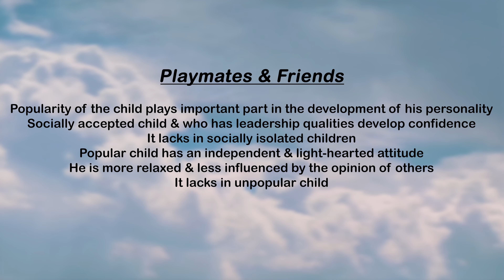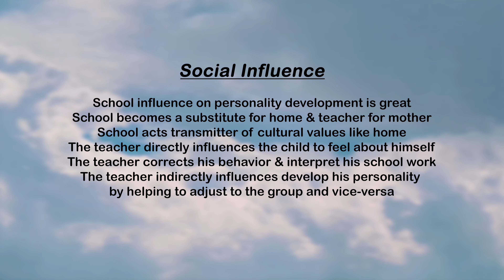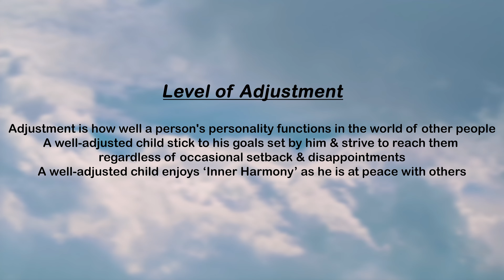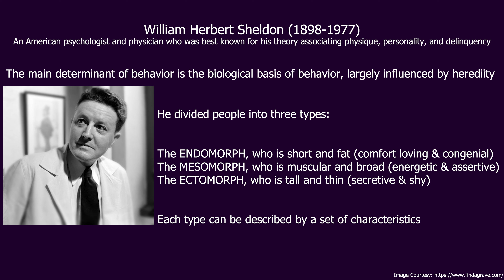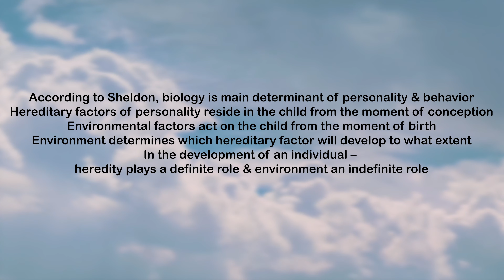Agents of Socialization for Children's Development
Hello Everyone, welcome to our today's topic of discussion. Today I will explain about the agents of socialization for a child's development.